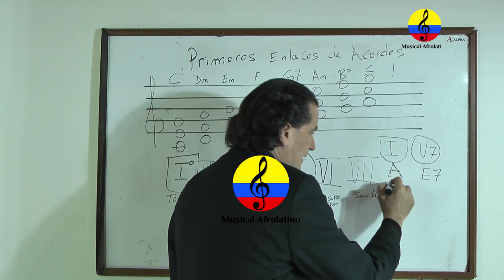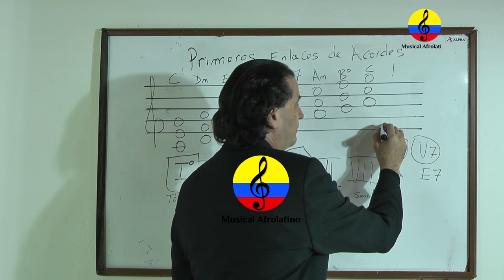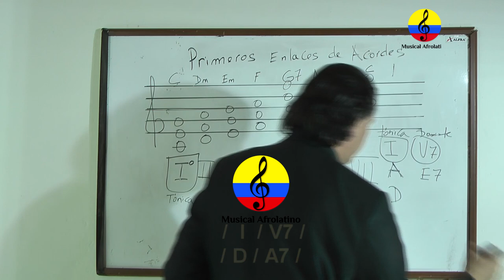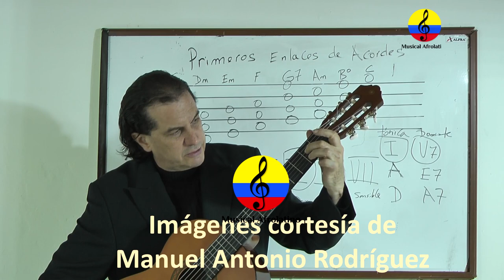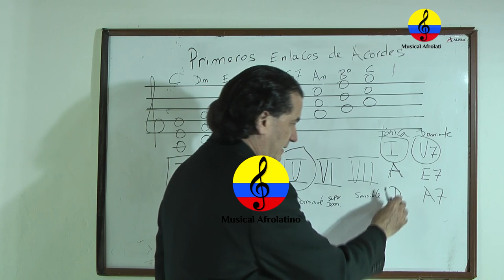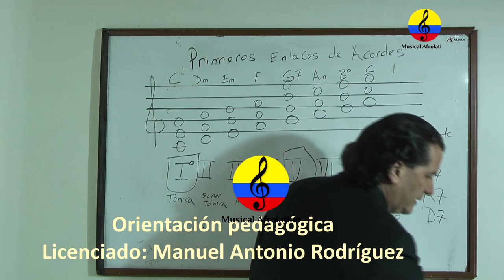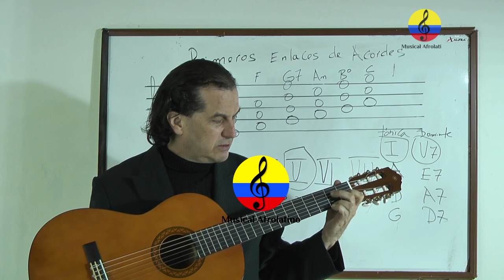Curso de guitarra funcional y canto popular, XVIII parte, Bogotá, 2021